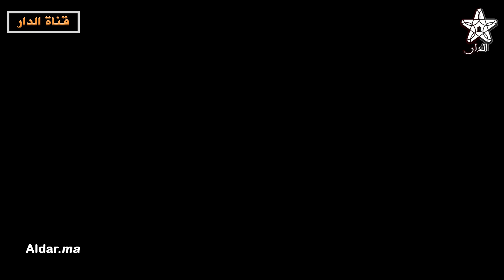في أجواء روحانية .. فقهاء سوس يرتلون القرآن الكريم من قصبة أكادير اوفلا